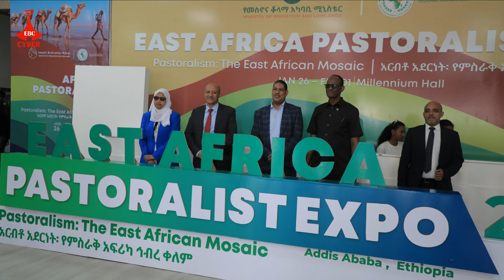በዓይነቱ የመጀመሪያ የሆነው ኤክስፖ...Etv | Ethiopia | News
የኤክስፖው ዋነኛ ዓላማ በቀጣናው የንግድ እና የልማት ትስስርን በማጠናከር የጋራ ተጠቃሚነትን ማሳደግ ነው